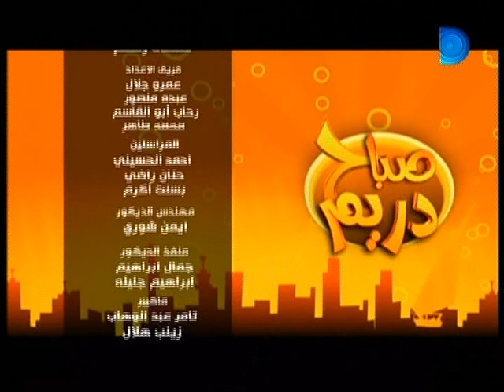صباح_دريم مع مها موسى حلقة 2-9-2015 الجزء الثالث